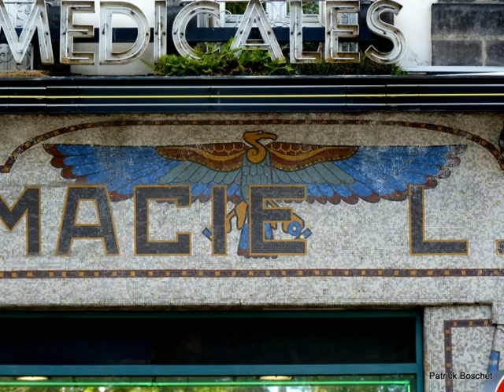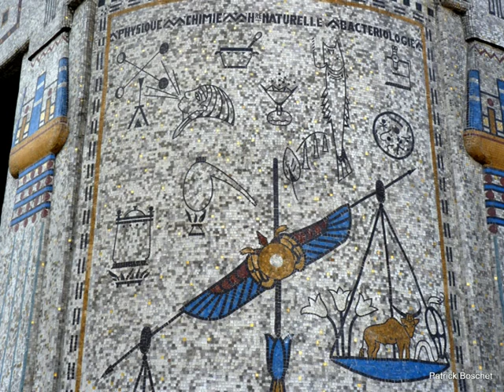Clermont Ferrand mosaïques de la pharmacie Gros01.mpg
Clermont Ferrand place Delille : 1921 : féru d'égyptologie, M. Gros décide d'orner sa devanture d'un décor égyptisant. Il fait pour cela appel à l'entreprise Gentil et Bourdet qui, paralllement, offre au cinéma Le Louxor à Paris un décor du même style. Ce cinéma est en pleine restauration actuellement.